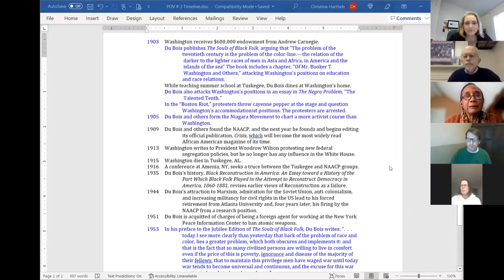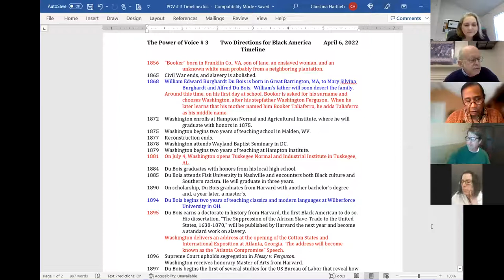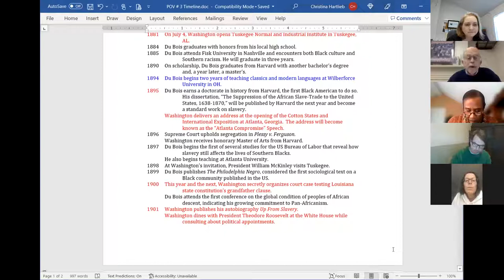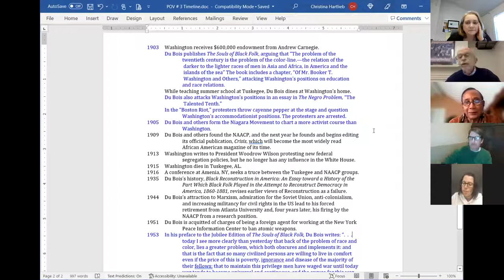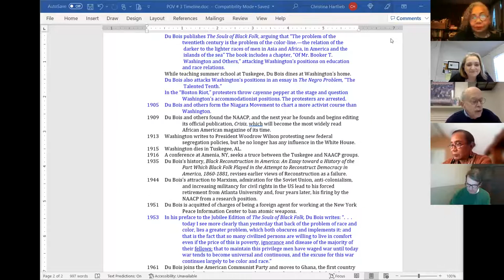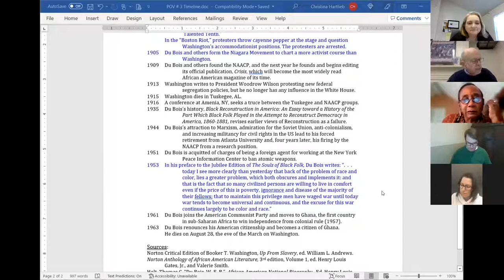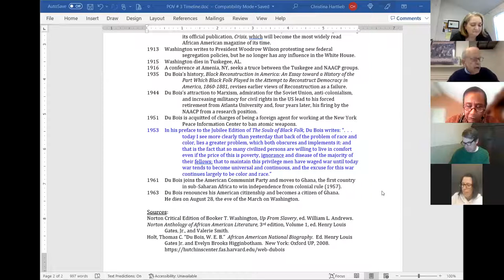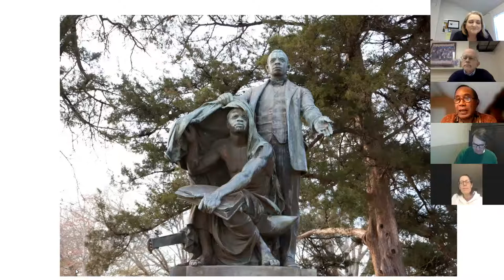Two Directions for Black America (2022 Power of Voice Discussion Series)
Recorded Wednesday, April 6, 2022.

Co-Leaders:
- Dr. Janice Walker, Special Assistant to the President, former Vice-President for Institutional Diversity and Inclusion, and former Dean of the College of Arts and Sciences, Xavier University
- Dr. John Getz, Professor Emeritus, Xavier University

The North’s victory in the Civil War and the abolition of slavery proved to be only a step toward equal treatment for Blacks in the US.  In the South, Blacks made gains during Reconstruction, but when it ended in 1877, white Southerners reacted with violence and Jim Crow laws that reduced Southern Blacks to near-servitude.  Racism was deeply entrenched in the North too.  How, then, should Blacks make their way in the US as the twentieth century dawned?  We’ll examine the ways the two most important Black leaders of the time answered that question and consider the relevance their answers might have for us today.

Suggested reading:
Booker T. Washington, Cotton States and International Exposition Speech, later called "The Atlanta Compromise Speech" (1895)
W.E.B. DuBois, "The Talented Tenth" (1903)

2022 Discussion Series Theme: Power of Voice
This year the monthly literature discussion series from Harriet Beecher Stowe House will continue with a new theme: “The Power of Voice.” We’ll focus on moments in American--and, in one case, world—history when eloquent voices arose, often from the margins, to address important issues, usually related to social justice, in culture and society.

Harriet Beecher Stowe exemplifies the power of voice. During her eighteen years in Cincinnati (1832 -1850), she discovered her voice as a writer, and in 1851, she decided to devote it to the anti-slavery cause. Horrified by the Fugitive Slave Act of 1850, she wrote to editor Gamaliel Bailey: “Up to this year I have always felt that I had no particular call to meddle with this subject [slavery], and I dreaded to expose even my own mind to the full force of its existing power. But I feel now that the time has come when even a woman or a child who can speak a word for freedom and humanity is bound to speak.” The result, of course, was Uncle Tom’s Cabin, the bestselling blockbuster that awakened many Northerners to the horrors of slavery and helped create the change of heart that would allow the Union to stand firm when the South seceded over slavery.

We’ll study the writings of many authors from the 19th and 20th centuries to determine
- how they discovered their voices,
- the forms they chose for expressing their voices,
- the needs both personal and societal to which they put those expressions,
- the effects their work had,
- how we can develop and enlist our own voices in service of our own values.

Discussion Format
Discussions will take place on Zoom from 7-8 pm on the first Wednesday of each month February - May and September -December. The leader will again by Dr. John Getz, Professor Emeritus, Xavier University, either by himself or with a co-leader, depending on the topic.